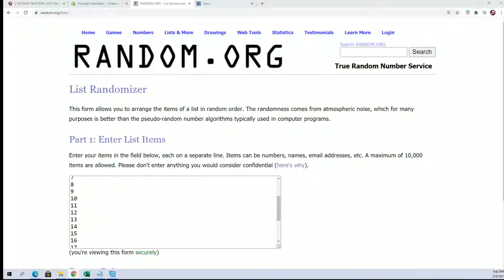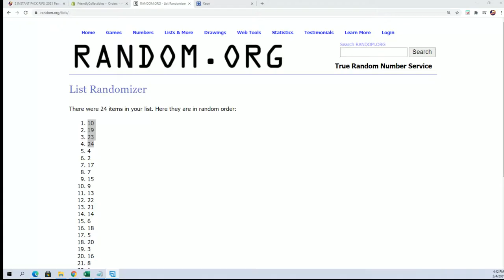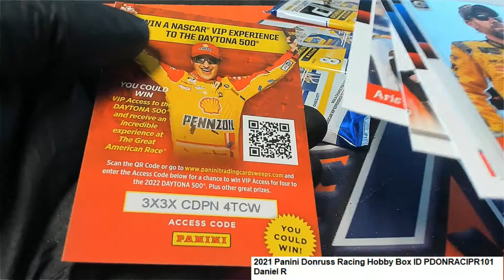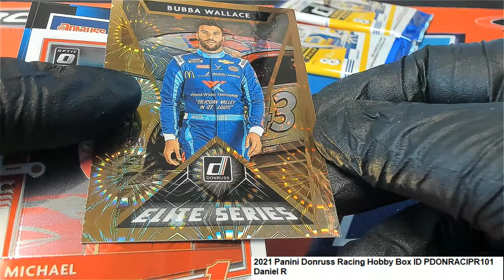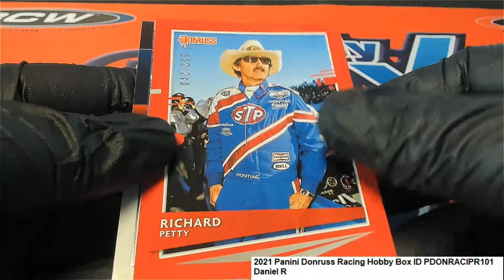2021 Panini Donruss Racing Hobby Daniel's Packs ID PDONRACIPR101